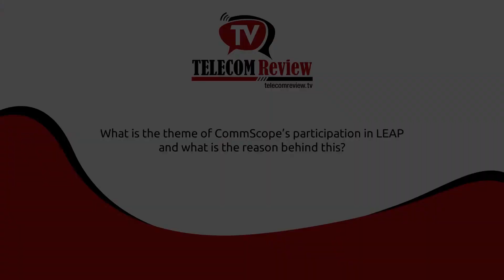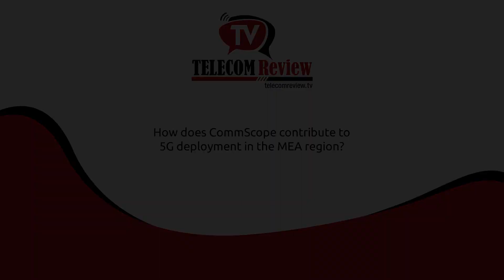CommScope’s diverse portfolio solves infrastructure problems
On the sidelines of LEAP exhibition and conference held in Riyadh, Telecom Review met with Femi Oshiga, vice president of service providers in the Middle East and Africa, CommScope to discuss the company’s participation in the event and the role that it is playing in the Kingdom of Saudi Arabia and the MEA region in general.